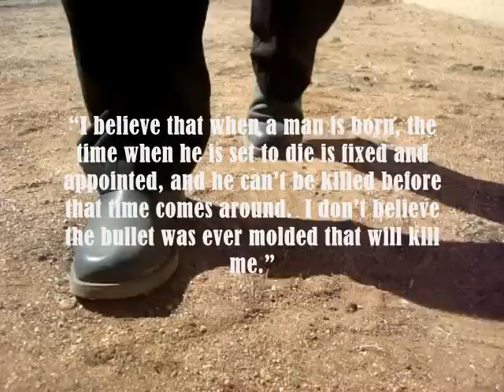HELL PASO: THE STORY OF DALLAS STOUDENMIRE SPECIAL EDITION TRAILER 2013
Hell Paso: The Story of Dallas Stoudenmire Special Edition by Jaime "Jimmy" Portillo/Jimmy Daze Comics

A 2014 Southwest Book Award winner.  A Wild West History Association grant recipient.
Introduction:

"El Paso...was a gathering place for all types of gamblers, common thieves and desperadoes. At that time it was called Hell Paso and...the title was justly earned." El Paso Morning Times, June 25, 1916.

"I believe that when a man is born, the time when he is set to die is fixed and appointed, and he can't be killed before that time comes around. I don't believe the bullet was ever molded that will kill me." From "Ex-Marshal Studemeyer," El Paso Herald, April 9, 1895

Synopsis:

El Paso, Texas, 1881. Corruption runs rampant, crime and violence is high, and El Pasoans are scared. Who can turn this city around? There is only one man who can, and his name is Dallas Stoudenmire.

You've heard of famous Western lawmen such as Wyatt Earp, Pat Garrett, and Wild Bill Hickok. Now discover El Paso Marshal Dallas Stoudenmire, the one man who had the courage to tame the most violent city in the Old West. Read the greatest western time has forgotten, and learn why the city earned its nickname: Hell Paso.  Based on the violent events from El Paso, Texas, between 1881 and 1882.

Details:

El Paso, Texas, was recently ranked as the safest city in the United States for the fourth year in a row, but Hell Paso: The Story of Dallas Stoudenmire Special Edition shows a far different city in 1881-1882.  It is a fictional, but faithful account of the violent men and bloody events that helped shape a young city and define its Old West history.  This time period of El Paso has largely been forgotten in the annals of American history, but Hell Paso draws attention to it.

Hell Paso was collected as a graphic album and contains over thirty bonus pages which help expand the story.  It includes: a "Hell Paso Facts" segment which provides the actual history of the men and events portrayed in the story, reprints of original newspaper articles, and photos of Old El Paso and the individuals depicted in the story.  Portions of the dialogue were also changed to coincide with historical facts.  Dr. James B. Carter, an award-winning comic book scholar, provided assistance.  The front cover was created by Javier Saltares (Marvel's Ghost Rider, David's Mighty Men).  The rear flip cover was created by Rudy Vasquez (Jazan Wild's Carnival of Souls) and colored by Kate Finnegan (Big Dog Ink's The Legend of Oz: Wicked West).  A pinup gallery is also featured.  Hell Paso: The Story of Dallas Stoudenmire Special Edition made its premiere at the 2013 San Diego Comic Con.